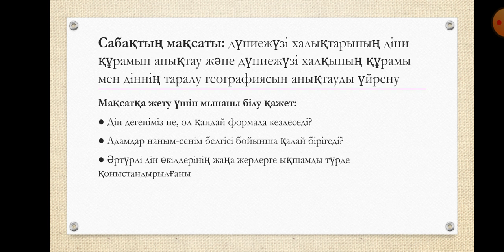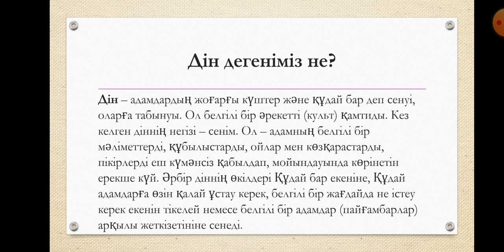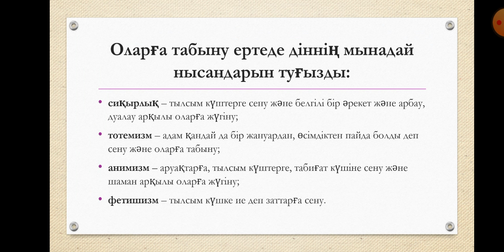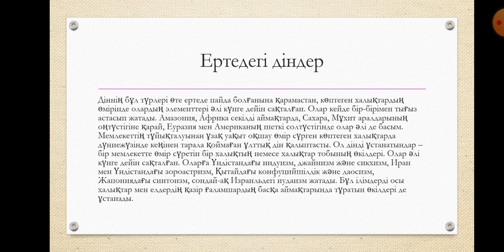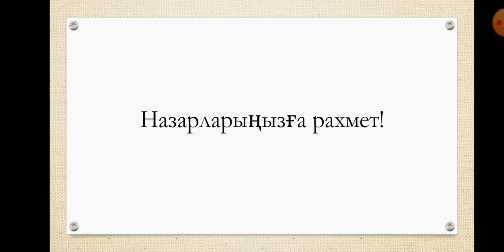Дүниежүзі халқының діни құрамы 7сынып 2 сабақ